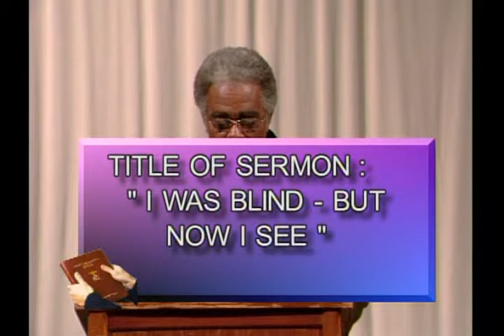ministerinwarfare23 Part 1